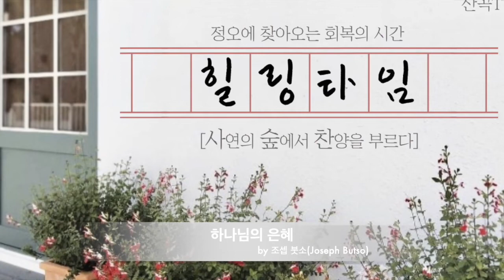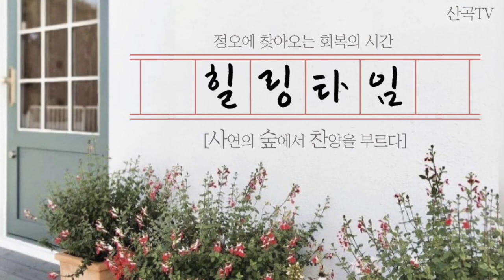힐링타임 10월 19일 화요일